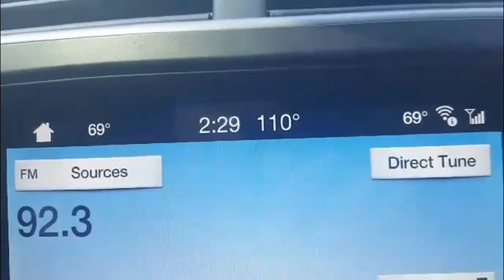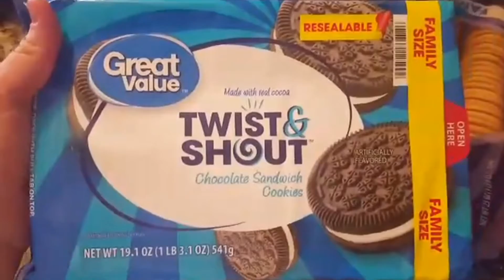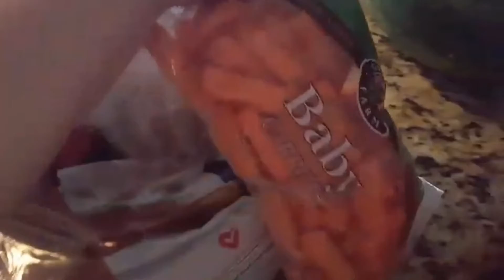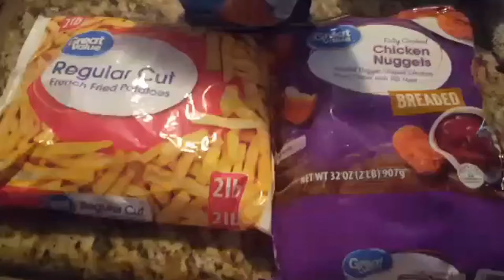A DAY IN MY LIFE OF A MOM OF 8 / SMALL WALMART GROCERY HAUL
Just another busy day in my life of being a mommy and enjoying life with my family.